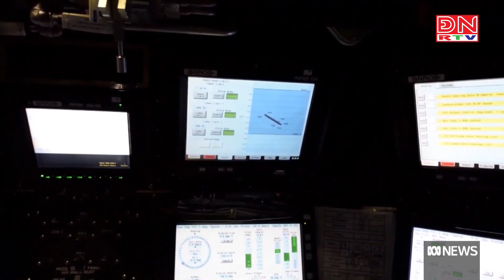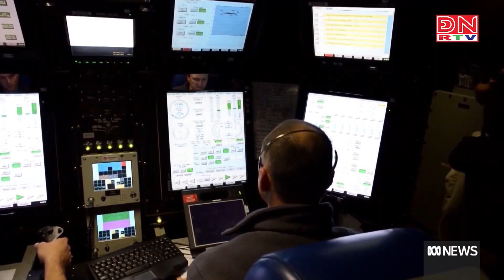Thế giới chuyển động ngày 12-03-2023